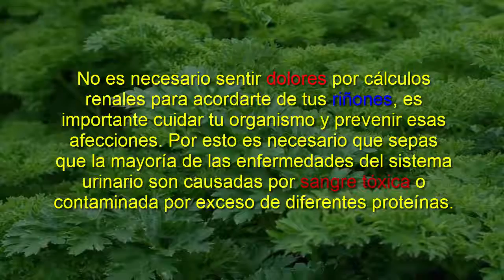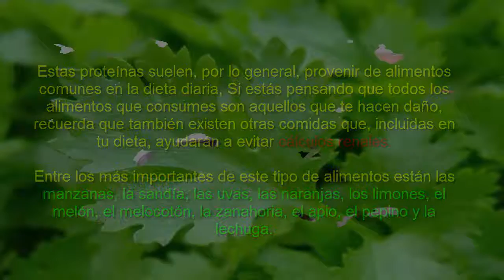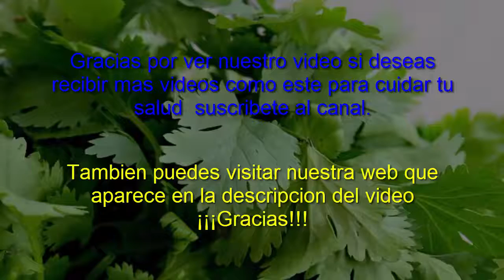Como Limpiar los Riñones Rapidamente de Manera Natural con un Remedio Casero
Aprenderas a Como Limpiar los Riñones Rapidamente de Manera Natural con un Remedio Casero, Descubre Mas Tips de Remedios Caceros y Cocina de Forma Saludable

🎁Regalo Para Todos Nuestros Seguidores 🎉🎉

Descarga Guia que te Ayuda a Bajar de 5 a 7 Kg en 2 Semanas ¡Gracias por ser parte de Salud para Nuestro Cuerpo!  👏👏👏👏

 Cómo Limpiar tus Riñones de Manera Natural con un remedio casero
No es necesario sentir dolores por cálculos renales para acordarte de tus riñones, es importante cuidar tu organismo y prevenir esas afecciones. Por esto es necesario que sepas que la mayoría de las enfermedades del sistema urinario son causadas por sangre tóxica o contaminada por exceso de diferentes proteínas.
Estas proteínas suelen, por lo general, provenir de alimentos comunes en la dieta diaria, Si estás pensando que todos los alimentos que consumes son aquellos que te hacen daño, recuerda que también existen otras comidas que, incluidas en tu dieta, ayudarán a evitar cálculos renales.

Entre los más importantes de este tipo de alimentos están las manzanas, la sandía, las uvas, las naranjas, los limones, el melón, el melocotón, la zanahoria, el apio, el pepino y la lechuga.
Quieres prevenir problemas renales, puede ser momento de ir a comprar un poco de perejil, ya que esta simple planta es recomendada como uno de los mejores tratamientos naturales para limpiar los riñones.

¿Cómo prepararlo?
Tan simple como preparar un té. Primero debes lavar y cortar en trozos pequeños el perejil, luego hervirlo con un litro de agua durante unos diez minutos. Cuando esté listo, déjalo enfriar, ponlo en una botella y guárdalo en el refrigerador. Toma un vaso diario durante una semana para limpiar tus riñones y, poco a poco, sentirás cómo tu cuerpo te lo agradece.
Los síntomas de que nuestros riñones exigen una limpieza urgente, los primeros en aparecer y casi siempre ser ignorados son:

• Orina oscura y con dolor en la micción
• Sensación constante de tener que orinar y no poder hacerlo        • Disminución de la orina, ya sea que expulses menos de lo normal o que vayas menos veces al baño

Nota: el consumo de perejil en altas cantidades puede resultar abortivo, por lo cual no se recomienda el consumo de esta infusión a las mujeres embarazadas.

riñones,como limpiar tus riñones de manera natural,limpiar riñones,limpiar riñones remedios caseros,limpiar riñones con agua de perejil,limpiar los riñones con agua,bebida limpiar riñones,limpiar riñones con limon,limpiar riñones con hierbas,limpiar los riñones,desintoxicar riñones,remedios caseros,salud,riñones dañados,repara tu riñón dañado de manera natural,riñones inflamados sintomas,alimentos para tener un riñon sano,como limpiar los riñones rapidamente